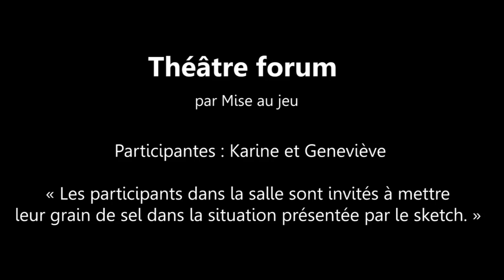Capsule 7 : La dépendance aux ressources financières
Théâtre forum par Mise au jeu
Participantes :  Karine et Geneviève

CONCILIER MISSION ET GESTION UN ENJEU INCONTOURNABLE POUR LES ORGANISATIONS À VOCATION SOCIALE, CARITATIVE, COMMUNAUTAIRE ET CULTURELLE

Évènement organisé par IDEOS - Initiatives pour le développement d’entreprises et d’organisations à vocation sociale en collaboration avec Imagine Canada et Mise au jeu

THÈME 2 : La dépendance aux ressources financières

Comment peut-on concilier l’évolution et la croissance de l’organisation, la dépendance aux ressources externes et la réalisation de la mission?